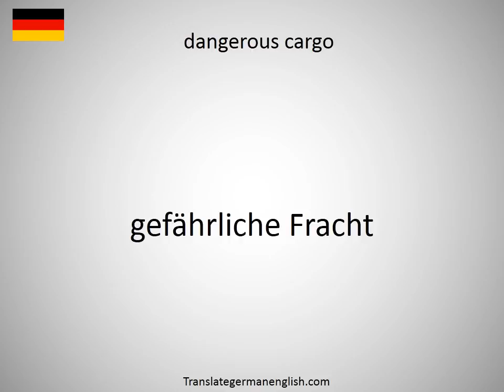How to say dangerous bend in German?